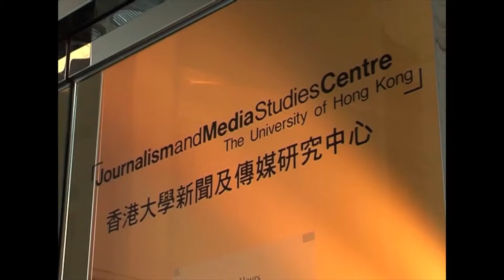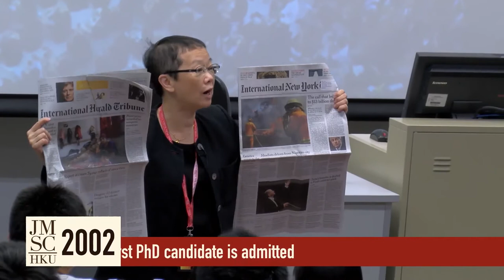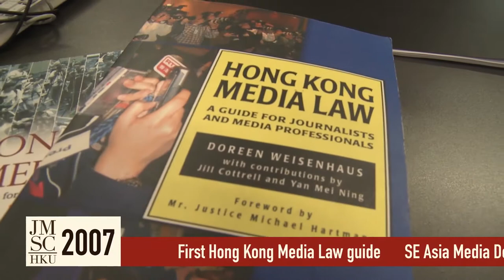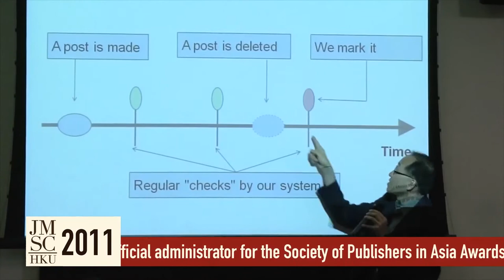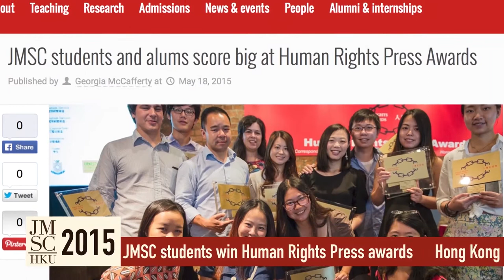A look back at the History of the JMSC